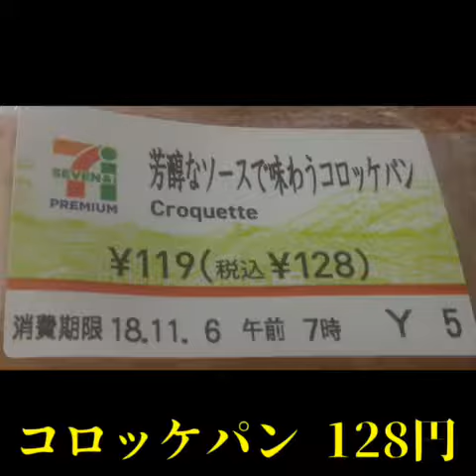コロッケパン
セブンイレブンのコロッケパンがリニューアル！芳醇なソースで味わうコロッケパン。128円。